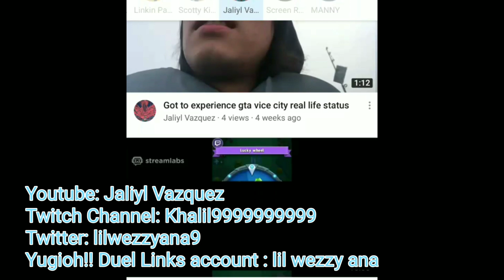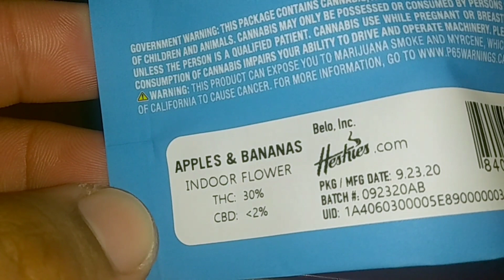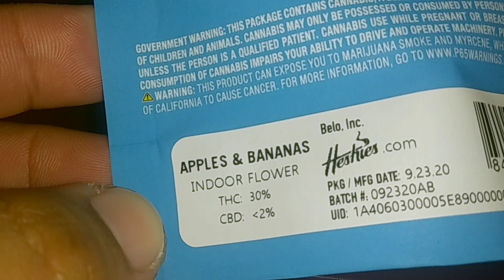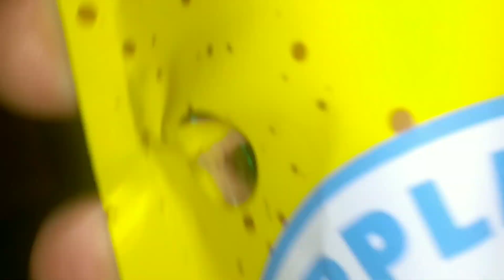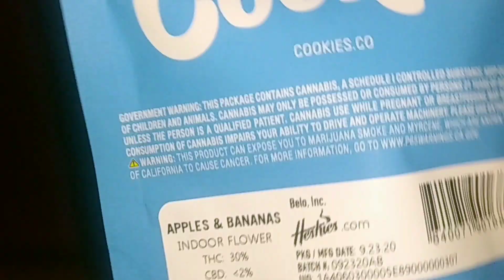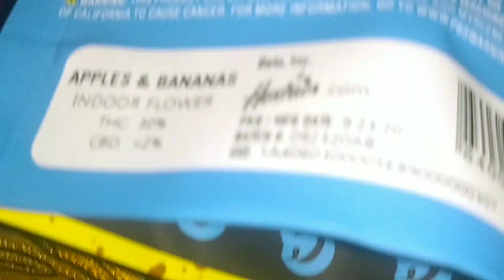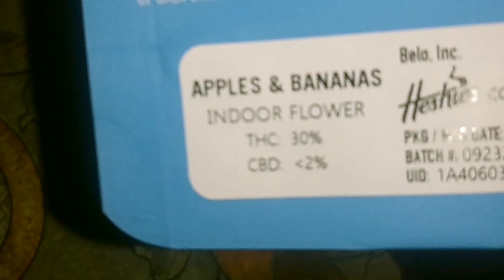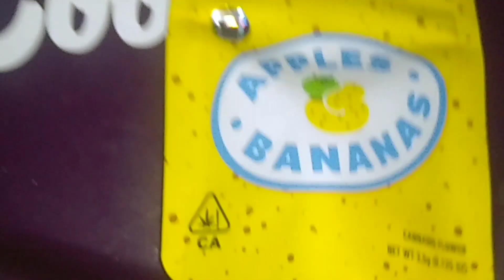Apples and Bananas Berners Fresh New Drop by Cookies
Soon i will stop uploading to YouTube due to many reasons.

Follow my good friends channels and social media accounts
YouTube Jaliyl Vazquez
Yugioh!! Duel Links account : lil wezzy ana

We got it Fam been waiting since around when the quarantine started. Berners been posting this strain and teasing people. On nov 4 was an exclusive drop at Cookies Woodland hills and Berners on Haight. Nov 7 drops at Cookies lompoc and Modesto location. This is a mix strain of Blue Power X Gelatti X Platinum Cookies X Granddaddy Purple. Smells like apples with a hint of citrusy notes. Haven't smoked it yet but is described to be a banana smoothie test by the bern man himself.